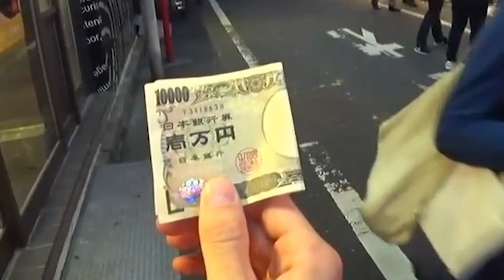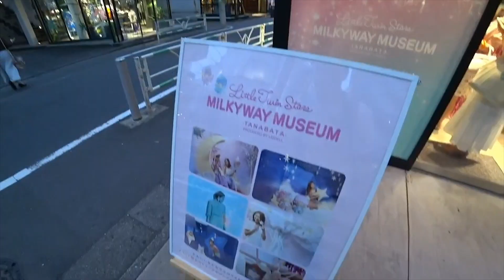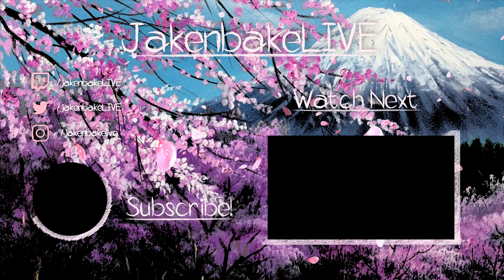FIREWORK ACCIDENT - BEST OF JAKENBAKELIVE #21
Click▼